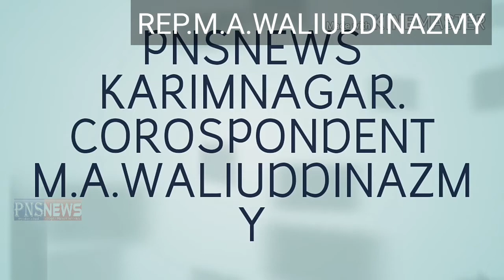Special message from karimnagar EKTA HINDU SIKH ESAAYI MUSLIM BHAI BHAI